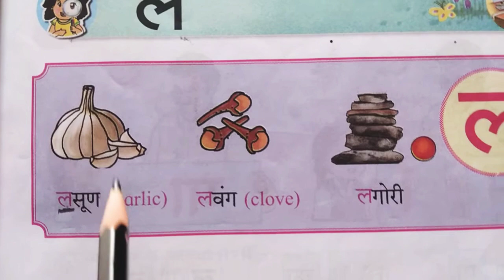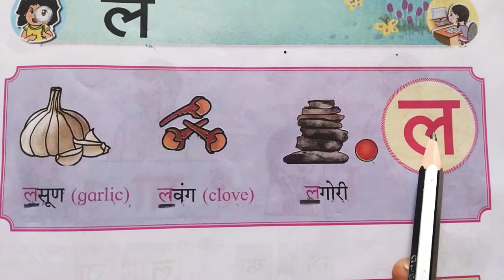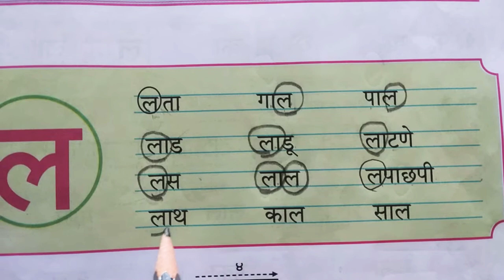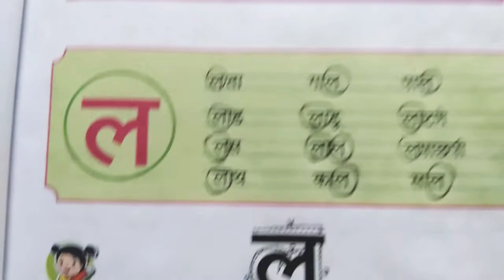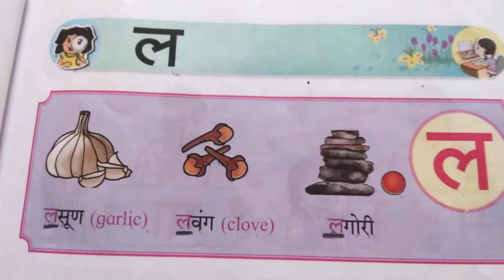ल ची ओळख🍒🧄इयत्ता पहिली बालभारती भाग 1| नवीन अभ्यासक्रम एकात्मिक द्विभाषिक पाठ्यपुस्तक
ल ची ओळख | इयत्ता पहिली ,बालभारती भाग 1 | नवीन अभ्यासक्रमएकात्मिक द्विभाषिक पाठ्यपुस्तकइयत्ता पहिली -नवीन अभ्यास ||
 Class 1St-New Abhyaskram Part-1
इयत्ता पहिली part 1Standard One Part 1
इयत्ता पहिली बालभारती भाग एक । Part 1 |
विषय मराठी इयत्ता इयत्ता पहिली बालभारती
विषय मराठी भाग एक । Part 1 |  विषय मराठी ।
।lइयत्ता पहिली ।
Standard one lइयत्ता पहिली -नवीन अभ्यास ||
।lइयत्ता पहिली ।
Standard one lइयत्ता पहिली📋भाग एक📚🤷‍♀️Standard One Part 1👨‍💼 नवीन अभ्यास🤠 बालभारती Class 1St-New Abhyaskram Part-1इयत्ता पहिली📋भाग एक📚🤷‍♀️Standard One Part 1👨‍💼 नवीन अभ्यास🤠 बालभारती Class 1St-New Abhyaskram Part-1आ ची ओळख | इयत्ता पहिली ,बालभारती भाग 1 | नवीन अभ्यासक्रमइयत्ता पहिली बालभारती भाग 11ली नवीन अभ्यासक्रमइयत्ता पहिली नवीन अभ्यासक्रमबालभारती भाग 1इयत्ता पहिली part 1Standard One Part 1एकात्मिक द्विभाषिक पाठ्यपुस्तक (Integrated bilingual textbook) इयत्ता पहिली नवीन अभ्यासक्रम1ली, बालभारती भाग-1नवीन अभ्यासक्रम/एकात्मिक द्विभाषिक पाठ्यपुस्तक#iyattapahiliल ची ओळख | इयत्ता पहिली ,बालभारती भाग 1 | नवीन अभ्यासक्रमइयत्ता पहिली -नवीन अभ्यास || Class 1St-New Abhyaskram || Part-1